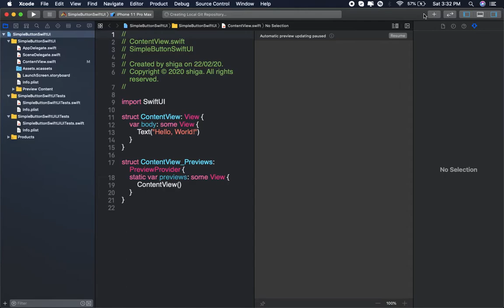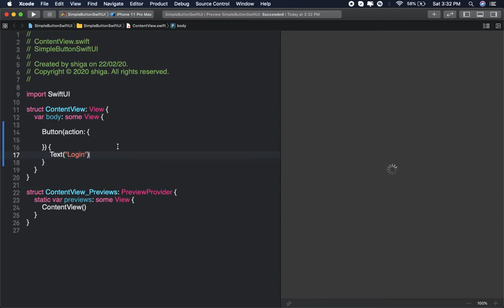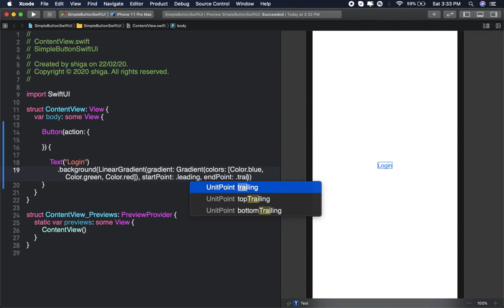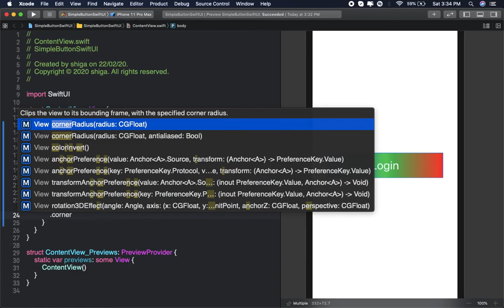Simple Button in SwiftUI